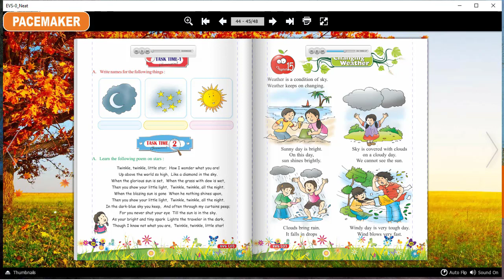Stellar E V S 0 Ch 15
Changing Weathers